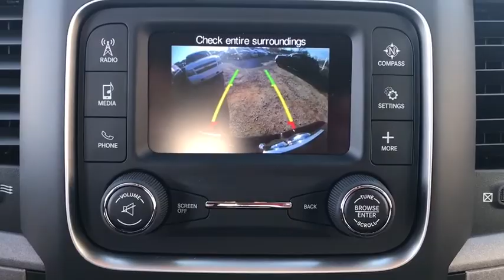2018 Ram 1500 Brooklyn, Queens, Nassau County, Hempstead, Westbury, NY 18R0186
2018 Ram 1500 Express - Stock#: 18R0186 - VIN#: 1C6RR7FT3JS175475

Factory MSRP: $43,910 $9,440 off MSRP! 2018 Ram 1500 Express Steel Metallic Price includes: $1,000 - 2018 Conquest Lease to Retail/Lease 38CJA1. Exp. 01/02/2018, $2,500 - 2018 Retail Consumer Cash **CJ1 (exclu. MW, SW, WE). Exp. 12/04/2017, $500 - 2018 Chrysler Capital 2018 Bonus Cash **CJ5 (exclu. GL). Exp. 12/04/2017, $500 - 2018 Bonus Cash NECJA. Exp. 12/04/2017